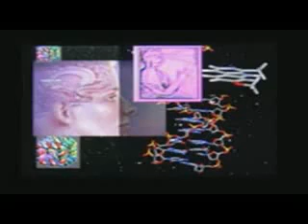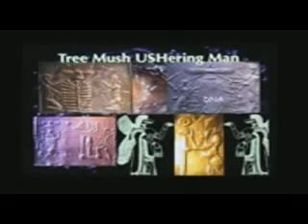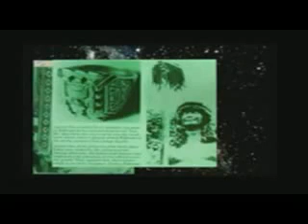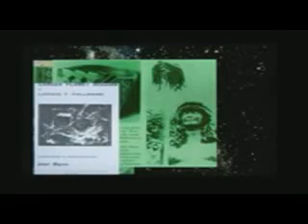2008 Shamanism Conference Ananda Bosman part 16 of 22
Ananda M. Bosman's presentation for the 4th Shamanism

Conference in Iquitos Peru 2008